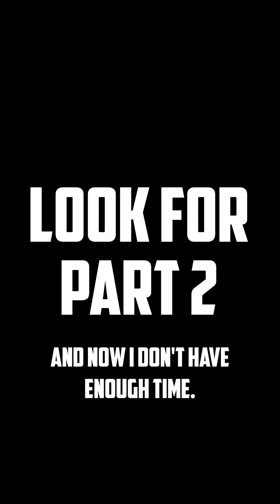If I followed all my doctor's advice, I’d still be 300lbs and dying!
I want to address a recent statement made by a doctor and share my own profound experiences. My health journey has been far from ordinary. At just 38 years old, I was diagnosed with cardiomyopathy and faced a 40% blockage in my left ventricle. I've endured unimaginable challenges throughout my life—broken back, gunshot wounds, stabbings, and countless broken ribs.Over the past 15 years, I've spent more time in hospitals and emergency rooms than I care to count. Multiple surgeries on my spine failed to bring relief, and I battled an addiction to opioids three times. It took a life-threatening incident where I lost four pints of blood in November 2021 to finally ignite a transformation within me.When I talk about what works for me, it comes from a place of deep understanding and personal experience. I've received endless advice from medical professionals and tried various treatments, but none provided long-lasting results. It wasn't until I took matters into my own hands that I began to see a remarkable change.I adopted a strict carnivore diet, eliminating all carbs, including vegetables and processed foods. The impact was staggering. In just over a year, I shed over 100 pounds, transforming my health in ways I never thought possible. All those years of relying on medical advice and pharmaceutical solutions led me to a stagnant and unhealthy state. It was time for me to take control.Now, I don't have enough time to waste. I'm sharing my story to inspire others who may be struggling with their health. You have the power to rewrite your own narrative, to challenge conventional wisdom, and find what truly works for you. I encourage you to question the status quo and embrace the possibility of taking charge of your well-being.Please note: I am not a medical professional, but someone who has experienced a profound personal transformation. My intention is to share my story and inspire others to explore alternative approaches to their own health.